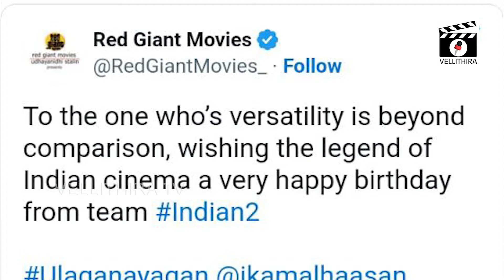INDIAN 2 NEW LOOK POSTER OUT | KAMAL HASSAN | SHANKAR | SHANKAR SHANMUGHAM | KAJAL AGARWAL